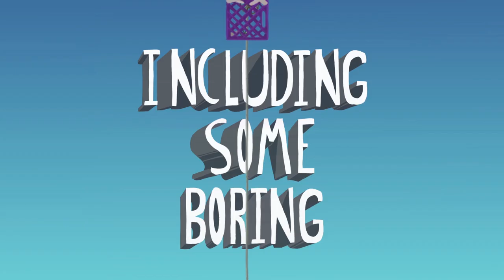Ultimate Chicken Horse - Elephantastic Update/Launch Trailer | PS4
Ultimate Chicken Horse launches on PS4 on December 12th with the new Elephantastic Update!

for more info about the game.

Try out the new Challenge mode, where you can build, share and compete globally for best times on user-created levels. A new character, new blocks, new levels and more!